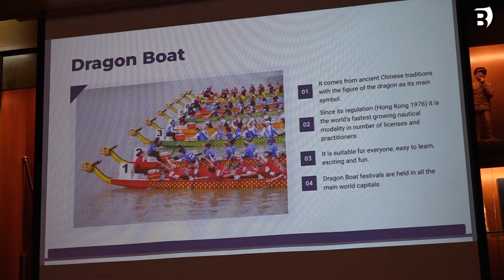Calculen que l'Europeu de Dragon Boat que es farà a Banyoles tindrà un impacte de 800.000€